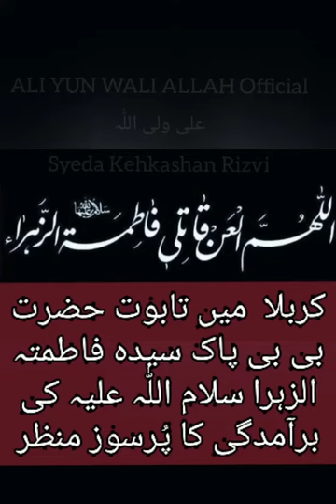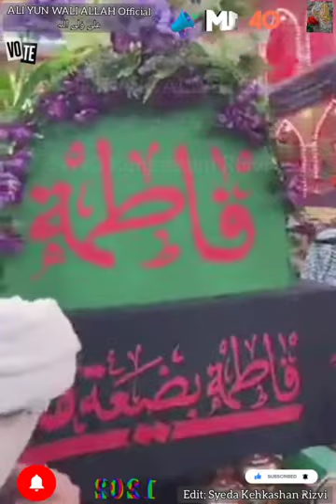SyedaKehkashanRizvi Taboot BIBI FATIMA ZEHRA sa Karbala | تابوت سیدہ فاطمتہ الزہرا سلام اللّٰہ علیہ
علی_ولی_اللّٰہ

Taboot BIBI FATIMA ZEHRA (sa)
Karbala Mualla Sey Barahe Rast Nashriyat
Live Transmission
Live Broadcast
Live Stream
Live
Karbala Iraq Jannat UL Baquie
Shahadat 3 Jamadi Us Sani

تابوت بی بی فاطمہ زہراء سلام اللّٰہ علیہ کربلا معلٰی سے براہ راست نشریات
 زیارت کریں اور کمنٹس میں اپنا نام لکھنا نہ بھولیں اور شیر بھی کریں